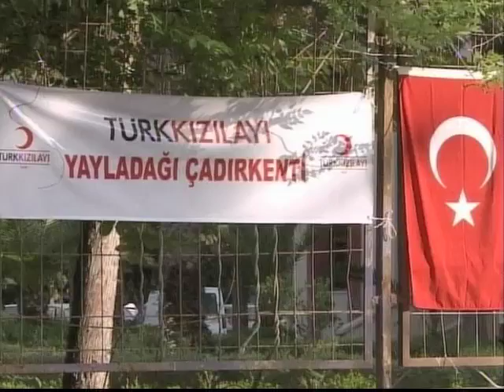Սիրիայում. Հունիսի 12